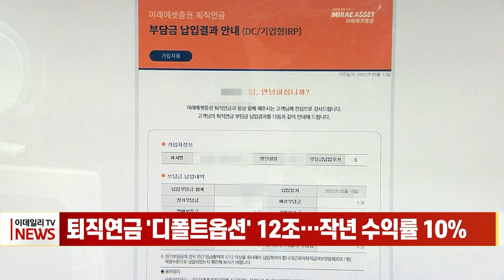퇴직연금 '디폴트옵션' 12조... 작년 수익률 10% (20240205)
퇴직연금 '디폴트옵션' 12조... 작년 수익률 10%